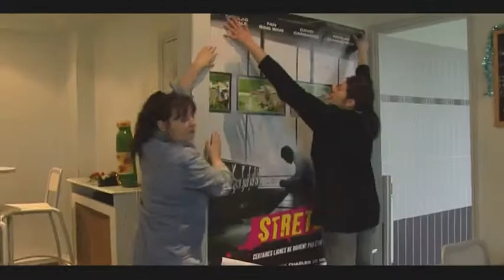Charles de Meaux à propos de Stretch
La quotidienne du cinéma. TPS/BlackDynamite
Réal. Thomas Boujut